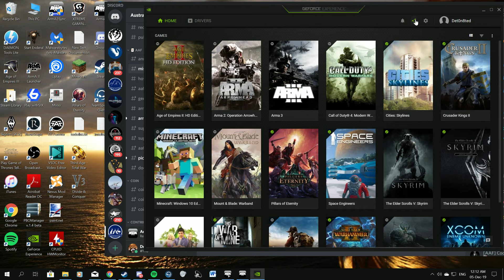Arma 3 - We are probably the reason the Soviets lost in Afghanistan [AAF]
Wednesday 04/12/19
"Supply Lines and Hand Grenades"

On December 27, 1979, 700 Soviet troops dressed in Afghan uniforms, including KGB and GRU special forces officers from the Alpha Group and Zenith Group, occupied major governmental, military and media buildings in Kabul, including their primary target, the Tajbeg Presidential Palace. The operation began at 19:00, when the KGB-led Soviet Zenith Group destroyed Kabul's communications hub, paralyzing Afghan military command. At 19:15, the assault on Tajbeg Palace began; as planned, president Hafizullah Amin was killed. Simultaneously, other objectives were occupied (e.g., the Ministry of Interior at 19:15). The operation was fully complete by the morning of December 28, 1979.

The Soviet military command at Termez, Uzbek SSR, announced on Radio Kabul that Afghanistan had been liberated from Amin's rule. According to the Soviet Politburo, they were complying with the 1978 Treaty of Friendship, Cooperation and Good Neighbourliness, and Amin had been "executed by a tribunal for his crimes" by the Afghan Revolutionary Central Committee. That committee then elected as head of government former Deputy Prime Minister Babrak Karmal, who had been demoted to the relatively insignificant post of ambassador to Czechoslovakia following the Khalq takeover, and announced that it had requested Soviet military assistance.

It is now September 1985. The enemy is slowly evolving into a threat we have never handled before. Some are likening it to Vietnam which is affecting moral. They grow bolder and our supply lines are starting to become strained.  Command has ordered for a massive supply column to ressuply both airbases in the region and wants us to assure the area is clear of enemy forces before they arrive in 2 days.

Mission 1 Assets:
3 X BTR 60
4 X Unarmed BDRM

Mission 2 Assets
3 X BTR 60
2 X Ural Transports
1 X BMP 2

Mission 1 Special roles:
3 X BTR crews (Commander, Gunner, Driver)

Mission 2 Special Roles:
1 X Vympel Team (Secco, 2 X Rifleman, Demo Expert, Marksman, Medic)
3 X BTR Crews(Commander, Gunner, Driver)
1 X BMP 2 Crew _Commander, Gunner, Driver)

Mission Maker: Scotsman